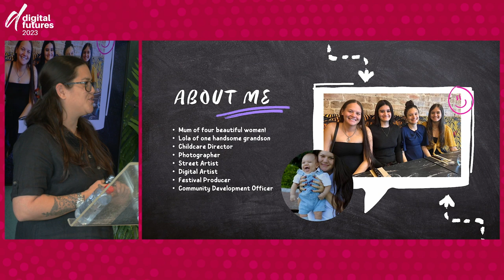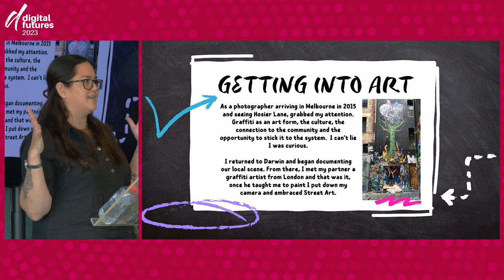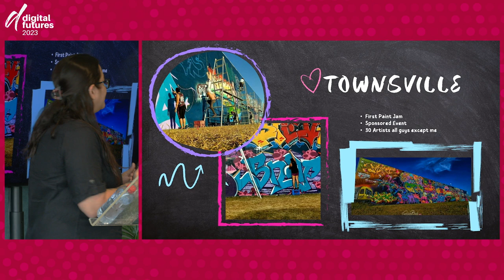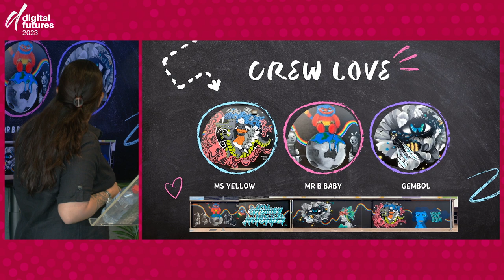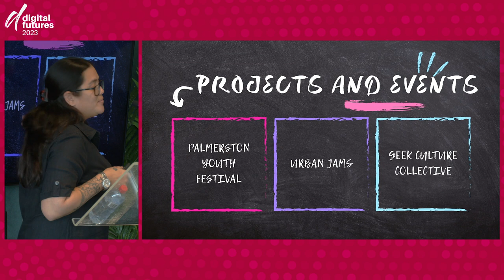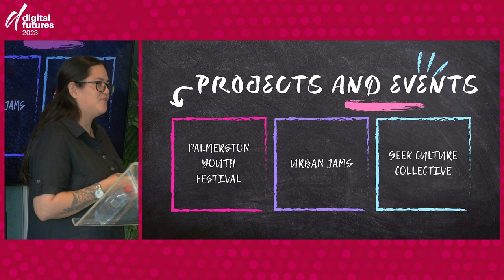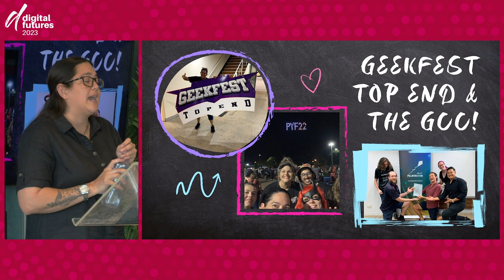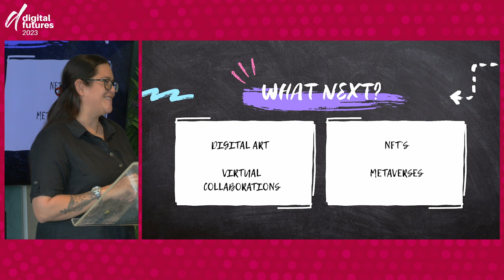Digital Futures 2023 keynote speaker - Amanda Stevenson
The 2023 Digital Futures Conference focus is to inspire women and girls to pursue careers in STEAM. Be inspired by these remarkable women who have shaped their careers in STEAM industries (Science, Technology, Engineering, Arts and Mathematics). Hear their stories, share their success, and ask the questions that will help you build a career in STEAM.